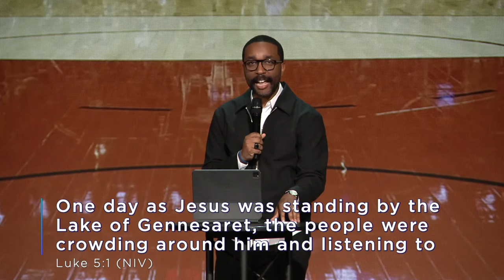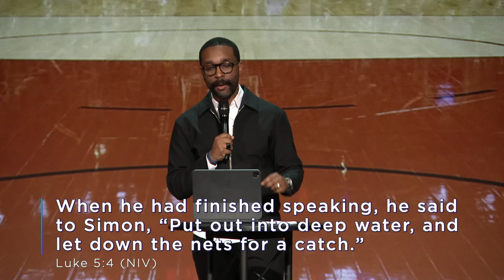Take Another Shot:Launch Again / Pastor Otis Lockett Jr.